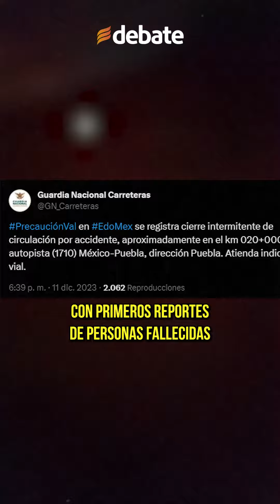Atropellan a peregrinos en la México - Puebla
Un accidente con trágico final se registró durante la noche del lunes sobre la autopista México-Puebla, en las inmediaciones de Chalco, donde una camioneta habría atropellado a peregrinos dejando a dos sin vida, así como 12 heridos.